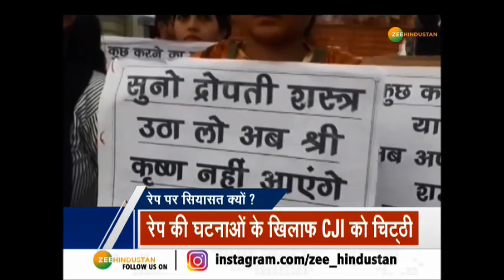बीजेपी का 'पोस्टकार्ड' अभियान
मध्य प्रदेश में मासूमों के साथ हो रहे दुष्कर्म को लेकर बीजेपी ने हस्ताक्षर अभियान की शुरुआत की है जिसका नेतृत्व शिवराज सिंह चौहान कर रहे है. शिवराज सिंह चौहान ने बलात्कारियों को फांसी की सजा देने की मांग करते हुए चीफ जस्टिस ऑफ इंडिया पोस्टकार्ड लिखने की अपील की है.

About Channel